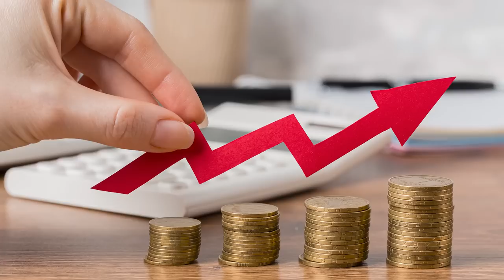SÉLECTIONS DE VÊTEMENTS POUR L’ÉTÉ